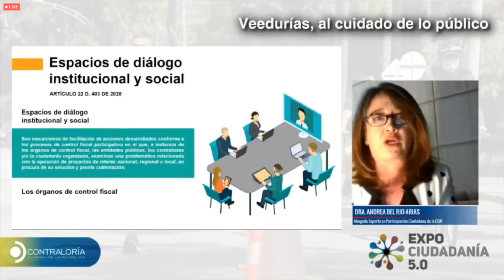Participación ciudadana, punto clave para el cuidado de los recursos públicos | Noticias RPTV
La Contraloría General de la República, resaltó la participación ciudadana, como el mejor aliado para denunciar las obras críticas y la corrupción. Con estrategias como “Compromiso Colombia”, que lleva un año con los ojos puestos en las obras más críticas del país.

Créditos entrevistados:
Andrea Del Río, abogada experta en Participación Ciudadana
Daniel Restrepo, director de Seguimiento Regional de la Contraloría
Alma Carmenza Erazo, Auditora General de la República

Equipo de la AGENCIA DE NOTICIAS RPTV:
Periodista: Édgar Ramírez
Cámara y Edición: Nicolás Fajardo